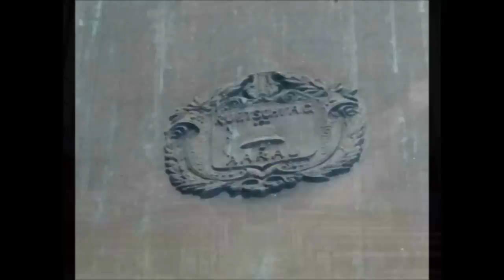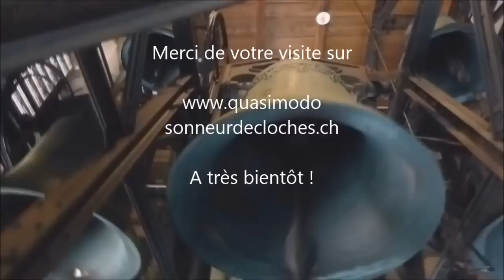Cloches - Spreitenbach (CH-AG) église Saint-Côme-et-Saint-Damien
Je me souviens encore de la canicule de l’été 2015, où la moindre parcelle d’ombre projetée par le plus petit arbrisseau répandait les bienfaits d’une oasis de fraîcheur en plein désert. Je vous laisse imaginer le sentiment de plénitude qui nous a envahi, mes amis zurichois et moi-même, en musardant dans le parc arborisé entourant l’église St Come et Damien de Spreitenbach. Quelle fraîcheur également sous la voûte de ce magnifique édifice néogothique consacré en 1904 ! Et merci à l’ardent soleil déjà quelque peu rasant de cette fin d’après-midi de samedi 18 juillet de mettre si bien en valeur le splendide mobilier liturgique, les délicates fresques et les vitraux finement colorés. La sérénité dégagée par ce lieu saint nous ferait presque oublier d’autres temps plus tourmentés que connut ce coin de pays: la Réforme puis contre-Réforme au XVIe siècle, la cohabitation forcée de deux confessions religieuses au sein d’un seul et même édifice, l’appartenance successive à la paroisse de Dietikon, puis au tout-puissant couvent de Wettingen. Ce n’est qu’en 1861 que la paroisse catholique de Spreitenbach réussit – au terme de longues tractations – à acquérir son indépendance. Face à l’essor démographique de cette seconde moitié de XIXe siècle, on pensa tout d’abord à agrandir l’ancienne église. La première pierre de l’imposant sanctuaire que nous connaissons aujourd’hui fut posée en 1903. La rénovation réussie de 1984 redonna à ce dernier toute sa fraîcheur d’antan.

Les motifs Westminster ne sont pas monnaie courante en Suisse, vous l'avez sans doute remarqué en visitant les pages de ce modeste site. C'est donc à chaque fois un régal pour l'adepte que je suis de rencontrer cette suite de notes lorsque je parcours mon cher pays. Si les cloches coulées en 1904 par Ruetschi pour l'église de Spreitenbach ne sont - de loin - pas les plus réussies de la fonderie argovienne, la sonnerie présente l'intérêt d'avoir été élaborée en plusieurs étapes: installation des 4 plus petites cloches en 1904, refonte en 1927 - suite à une fêlure - de l'actuelle cloche no2 (on peut louer ici la bonne volonté de la fonderie qui accepta de procéder gratuitement à l'échange alors que la garantie était échue), et ajout simultané de la grande cloche. Il fut question à l'époque de racheter à vil prix l'ancienne grande cloche - elle aussi en do3 - de l'église Notre-Dame de l'Assomption de Baden, qui venait de faire l'acquisition de sa nouvelle sonnerie en lab2. Cette cloche, réalisée par le saintier allemand Niklaus Oberacker en 1517, d'un poids de 3'954kg, aurait ainsi pu être sauvée de la destruction. La paroisse de Baden ne voulut hélas pas faire ce "cadeau" à sa voisine. C'est ainsi que cette intéressante cloche historique prit le chemin du creuset (merci à Matthias Walter et à John Brechbühl pour les détails de cette triste affaire). Cette anecdote qui nous rappelle qu'en des temps pas si lointains, la notion de patrimoine campanaire était trop souvent sacrifiée sur l'autel de l'ignorance et de l'arrogance.

-Cloche 1, « Herz-Jesu-Glocke » (cloche du Sacré-Coeur), note do3, poids 2450 kg, coulée en 1927
-Cloche 2, « Dreifaltigkeitsglocke » (cloche de la Ste Trinité), note fa3, poids 1000kg, coulée en 1904, fêlée et refaite en 1927
-Cloche 3, « Ave Glocke », note sol3, poids 800kg, coulée en 1904
-Cloche 4, « St Josefsglocke », note la3, poids 450kg, coulée en 1904
-Cloche 5, « St Cosmas und St Damianus », note do4, poids 300kg, coulée en 1904

Remerciements sincères à M. Angelo Huber, sacristain auxiliaire et membre du conseil de paroisse, pour son chaleureux accueil et ses passionnantes explications. Un tout grand merci aussi à John Brechbühl, membre de la GCCS, pour la mise sur pied de cette belle étape campanaire. Amitiés par là même à Stefan Mittl, expert campanologue à Zurich, co-organisateur de cet intéressant week-end tout de découvertes et de savoureux échanges.

Présentation des cloches fournie par la paroisse
Archives de la fonderie Ruetschi
Fonds privés